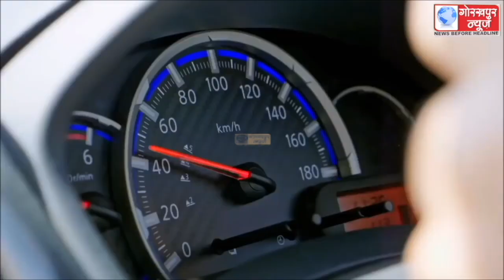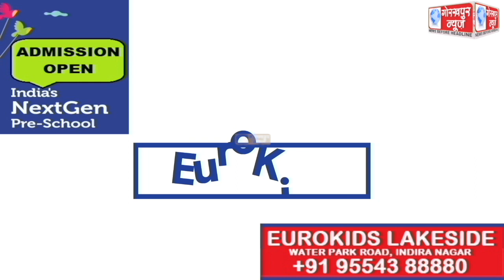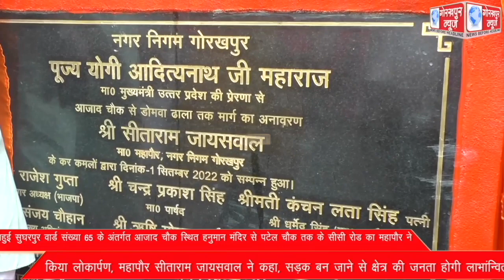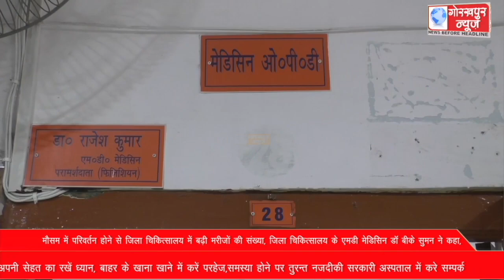GORAKHPUR NEWS 01-09-2022